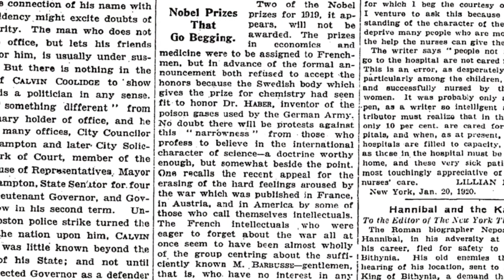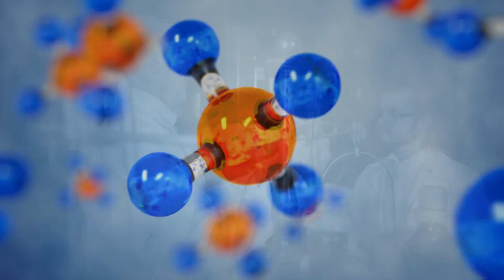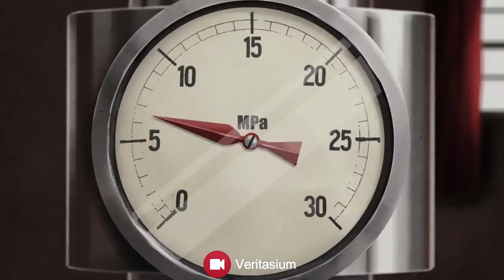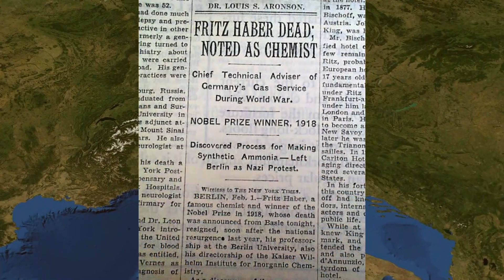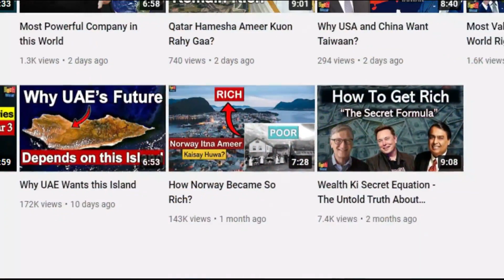World Most Hated Nobel Prize Winner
Here are the most controversial Nobel Prize-winners ever
2012: The European Union, Nobel Peace Prize. ...
1994: Yasser Arafat, Nobel Peace Prize. ...
1973: Henry Kissinger, Nobel Peace Prize. ...
1949: António Egas Moniz, Nobel Prize in Physiology or Medicine. ...
1918: Fritz Haber, Nobel Prize in Chemistry. ...
Mahatma Gandhi (by omission)